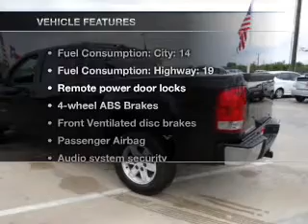2009 GMC Sierra 1500 - Houston TX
Year: 2009
Make: GMC
Model: Sierra 1500
Trim: SL
Engine: 4.8 liter 8 cylinder 16 valve
Transmission: 4-Speed Automatic
Color: Black
Mileage: 25343
Address:
18100 Gulf Freeway